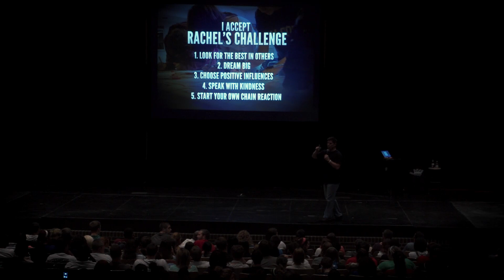Rachel's Challenge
Greater Clark County Schools brought Rachel's Challenge to Riverside Elementary, Parkview Middle School, and Jeffersonville High School to share the story of Rachel Joy Scott in an emotional, motivational, and empowering presentation.